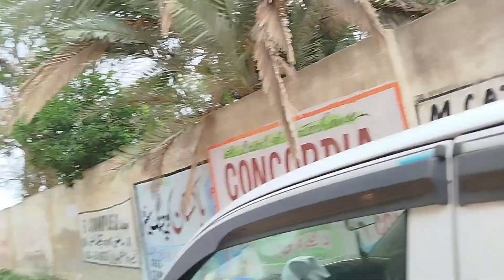Living alone|| Last day of Work||Certificate Ceremony||Habiba Ashfaq Vlog